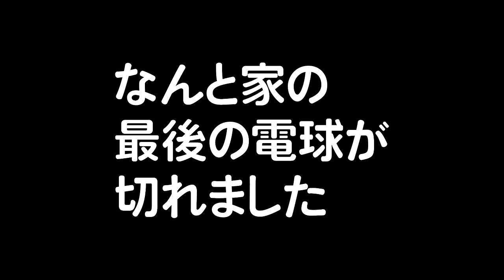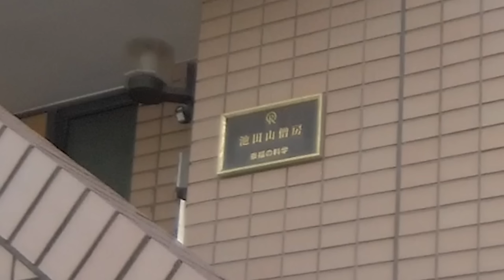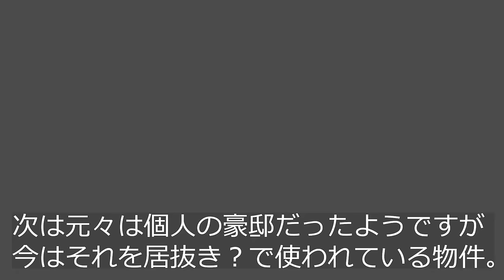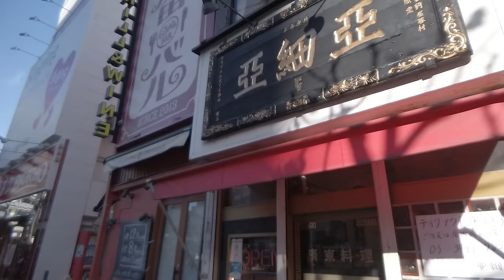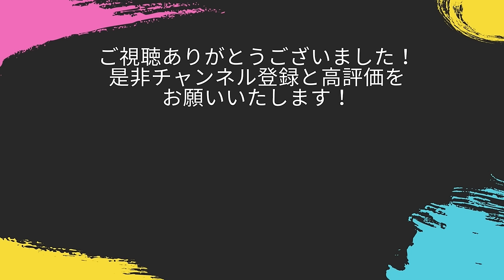【池田山】本物のお金持ちの豪邸を見よう！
東京の五反田「池田山」を中心とした不動産をご紹介しています。

いつもご覧いただいている方へ。下記の支援物資を送ってもらえるとうp主が喜びます。
・支援物資リスト